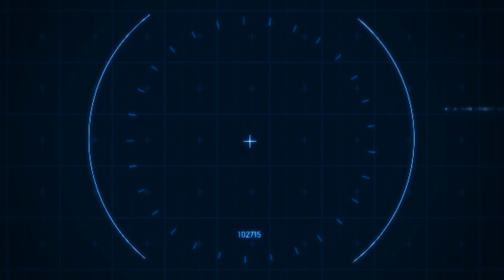Fondation UBS : Dat'Access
Dat'access est un projet collaboratif basé sur l'exploitation des données ouvertes. Il est destiné à faciliter les déplacements et le quotidien des personnes à mobilité réduite (PMR) sur le Pays de Vannes. Porté par la chaire ACT-TER de la Fondation Université Bretagne Sud, Dat'access a reçu le soutien de Kicéo-Transdev, MGDIS et Vannes Agglo. Un collectif de partenaires qui s'implique dans le projet, pour son intérêt sociétal, le bien-vivre ensemble, et sa dimension expérimentale : la valorisation des données par la création d'applications et/ou de services utiles.